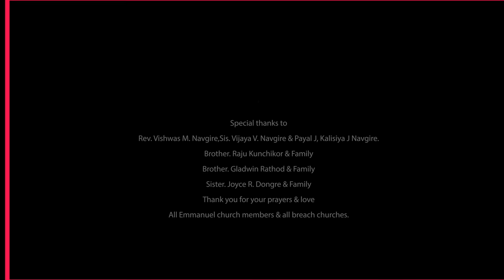Tu Adonai (Official) | Hindi Worship Song - 4K | Berachah Band | Joy Navgire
Video Production :- Creation Media House
Music Mix Master - James J, SOUND CLINIC

Listen on
Amazon Music
JioSaavn

Lead Vocals : Joy Navgire
Acoustic Guiter : Joel.T
Lead Guiter : Milton.D
Bass Guiter : Roystan.S
Drums : Rohan.V
Keyboard : Ashish.T

Special Thanks :
Rev. Vishwas M. Navgire,Sis. Vijaya V. Navgire & Payal J, Kalisiya J Navgire.
Brother. Raju Kunchikor & Family
Brother. Gladwin Rathod & Family
Sister. Joyce R. Dongre & Family
Thank you for your prayers & love
All Emmanuel church members & all Branch church

To invite us for concert

Hello everyone,
If you want to do some financial help to our ministry so you can send us your money on PhonePay or Gpay. 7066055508
God bless!❤️

Lyrics :

TU ADONAI
Halleluja.
Mere liye tune apna lahu bhaya, teri lahu ki Jai Jai jai. (2)
Mere liye tune apna savrg hai choda, Teri pyaar ki Jai Jai Jai...(2)
Bolo Jai bolo Jai bolo yeshu ki jai...(4)

Aya hu paas main tere,sun le meri ye dua...(2)
Duniya ne mujhe tukhrya,tune mujhe apnaya
Tere sang main chalu,Teri Mahima main gau...(2)
Tu elshda,tu Adonai,tuhi shama,tu Elohim
Tu elshda,Emmanuel,tu hai shama, tu Elohim...(2)